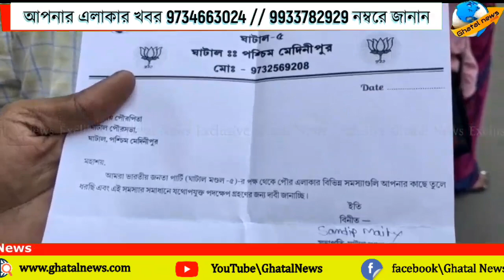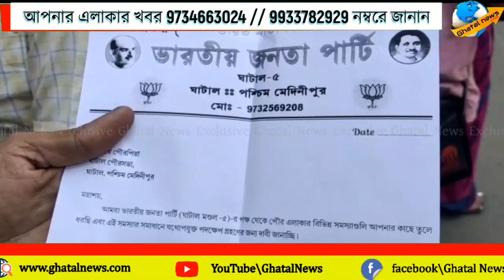১০ দফা দাবি নিয়ে বিজেপির ডেপুটেশন ঘাটাল পৌরসভায়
১০ দফা দাবি নিয়ে বিজেপির ডেপুটেশন ঘাটাল পৌরসভায়